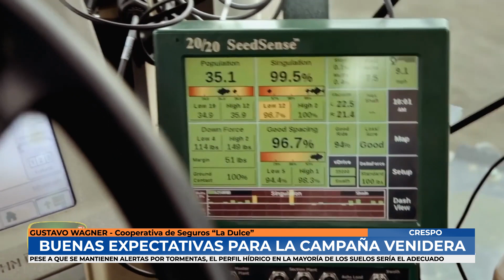Gustavo Wagner - Buenas expectativas de cara a la campaña venidera